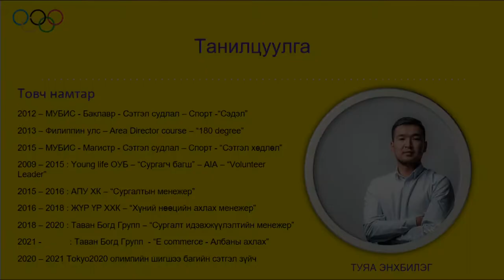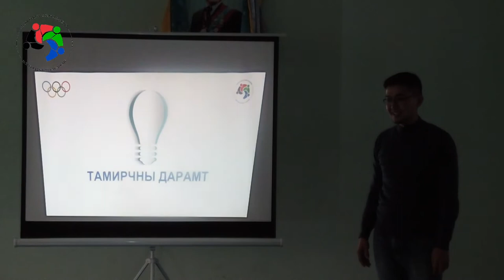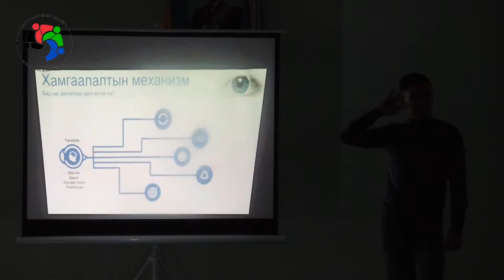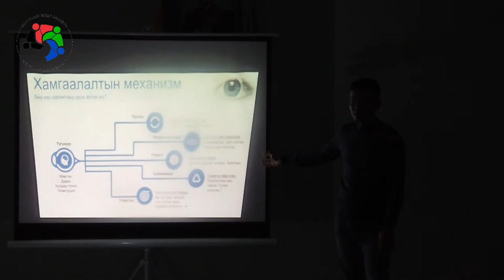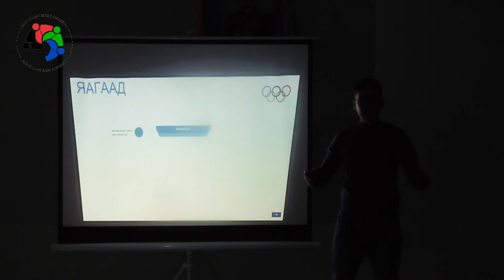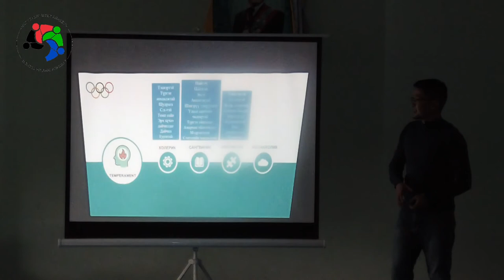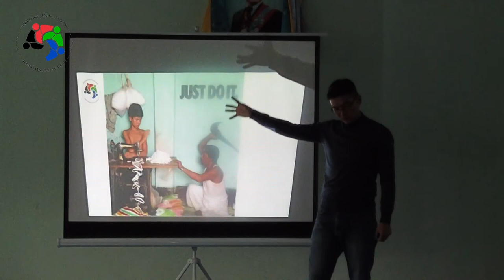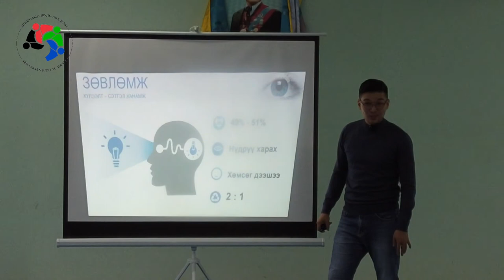Спортын сэтгэл зүйч Т.ЭНХБИЛЭГ лекц #1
МОНГОЛЫН ЖҮДО АКАДЕМИ